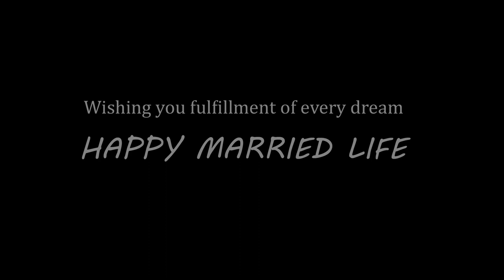Assamese wedding video jharna & riju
editing ritupon mohan